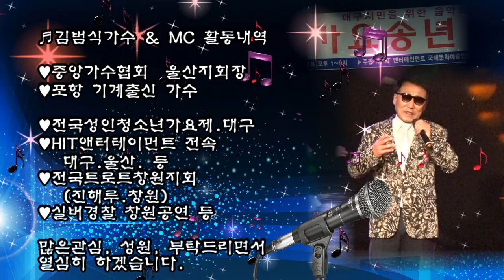초대가수/김범식/세월도 꿈처럼/2018 전국 가요 송년음악회/영상김감독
노래와 자료를
공유합니다